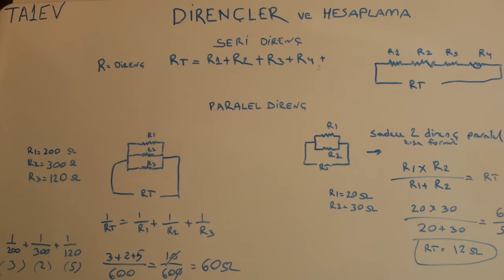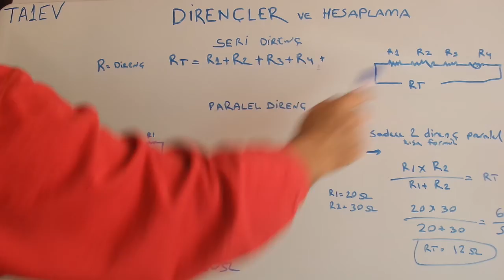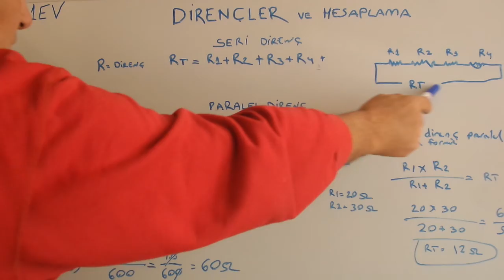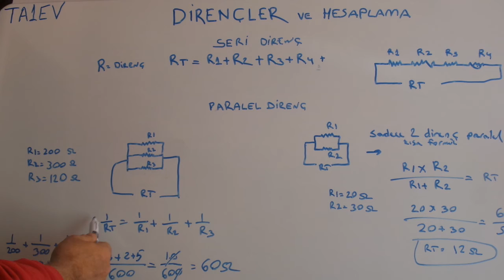Direnç ler ve hesapları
resistans, direnç, elektrik akımına direnç gösteren devre elemanına direnç denir.